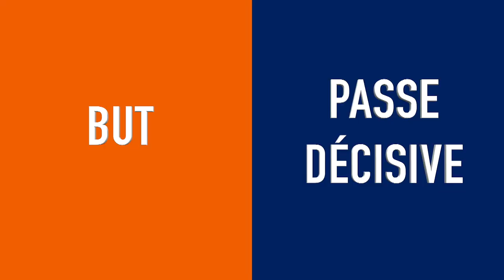À la découverte de... Kilyan Kaiboue ! #4